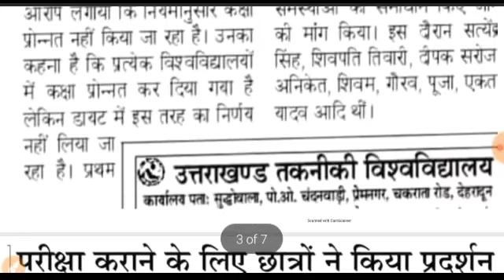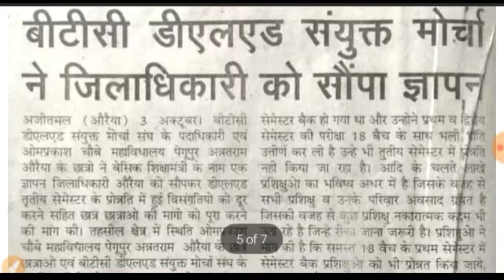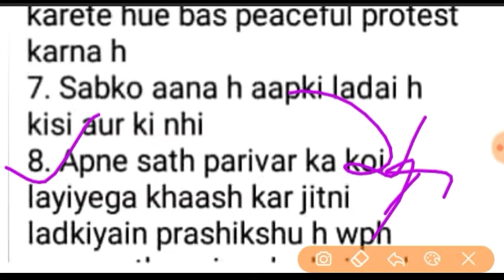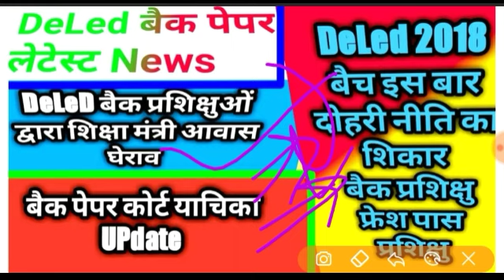🔥DeLed 2018 बैच शासन की दोहरी नीति का शिकार /deled बैक पेपर प्रमोट कोर्ट याचिका Update /deled News